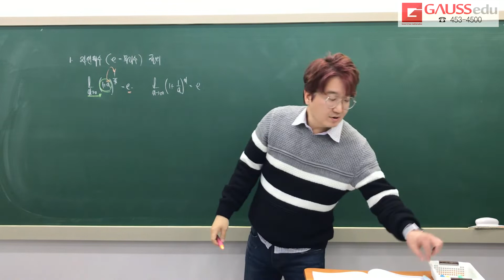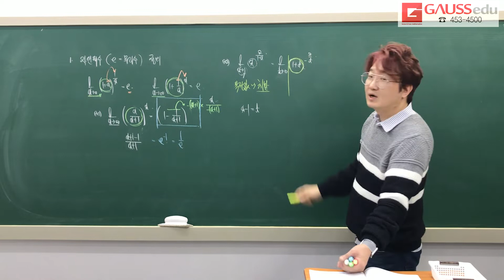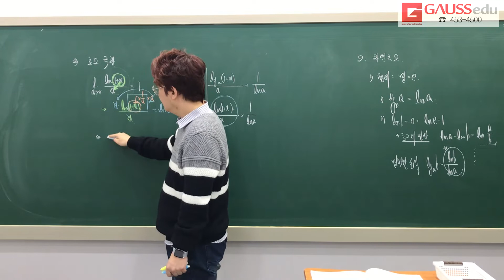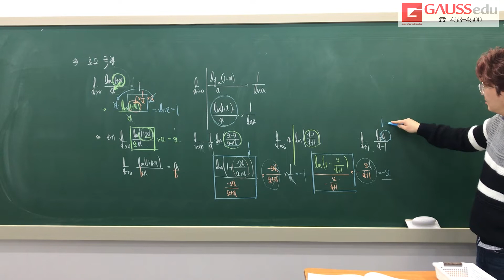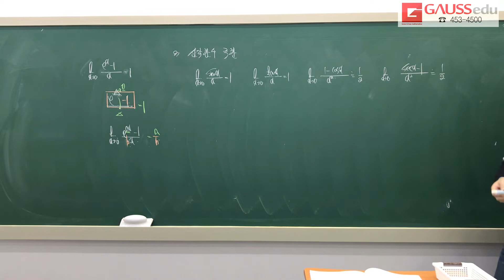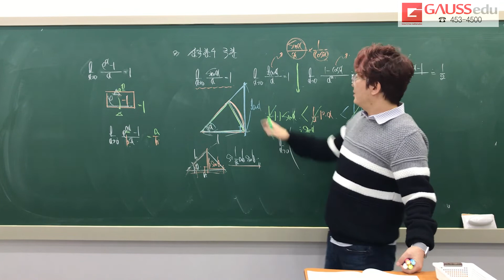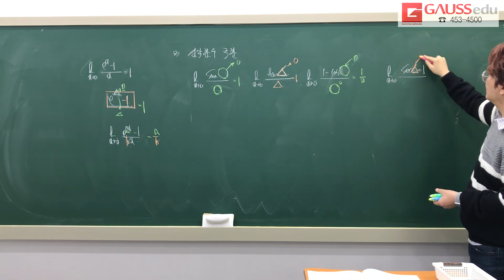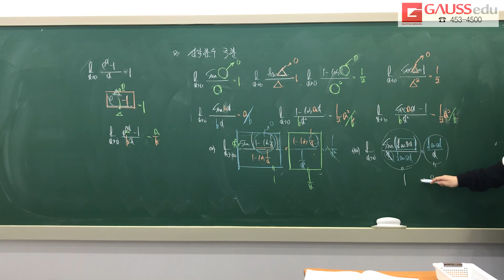수능 미적2 LOGIN 4주차 1 초월함수 극한